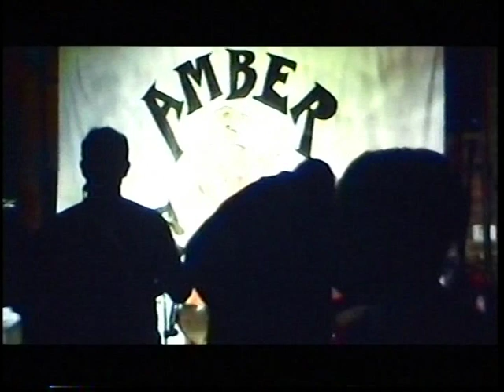Suburban Diva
Hi Everyone

Our bass player Tat - he wrote this!!